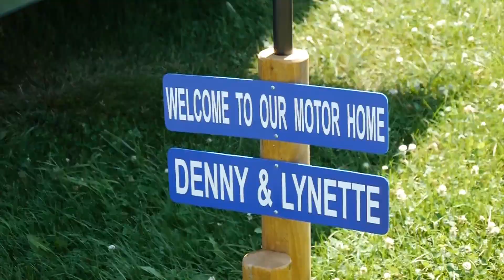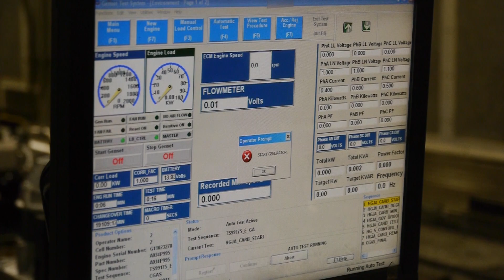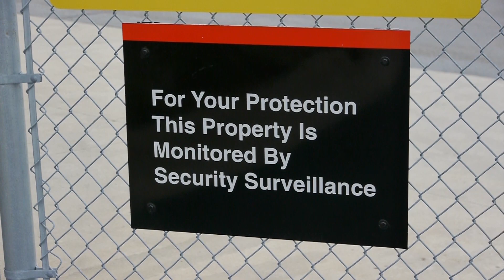Cummins Onan 2 Million RV generator celebration video